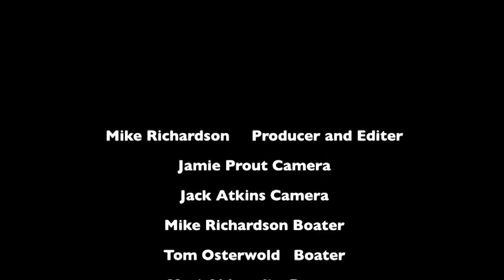Some Boating (Kayak Session Short Film of the Year Awards 2013 -- Entry# 9)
A year of travels and kayaking. Filmed in England, Scotland, Wales and the south Alps.
By: Mike Richardson (Uk).
(This is an entry for the Best Short Film of the Year Awards 2013)